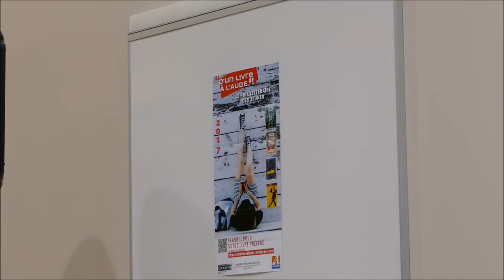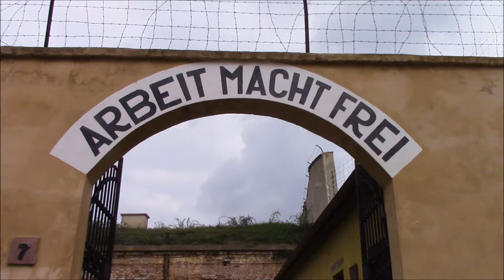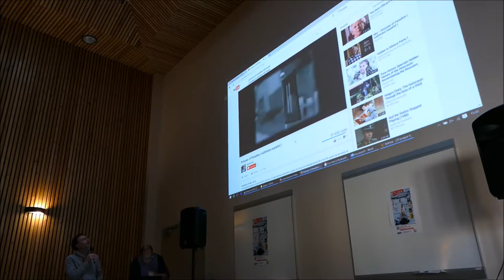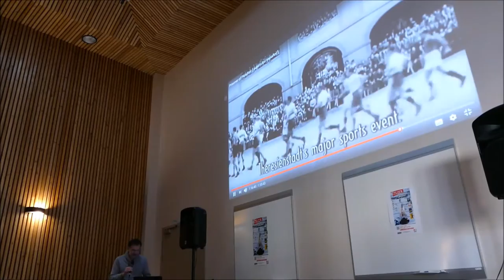L'écrivain Christophe Lambert en visite à la médiathèque MILCOM de Lézignan-Corbières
En partenariat avec la Bibliothèque Départementale de l'Aude, le Réseau Canopé et dans le cadre du Prix d'un livre à l'Aude, les élèves du  collège Rosa Parks et du Lycée Ernest Ferroul, ont pu rencontrer Christophe Lambert l'auteur de" Lever de rideau sur Thérézinl". Février 2017